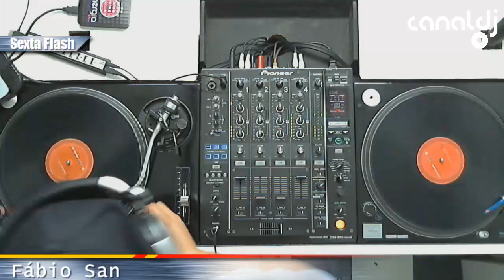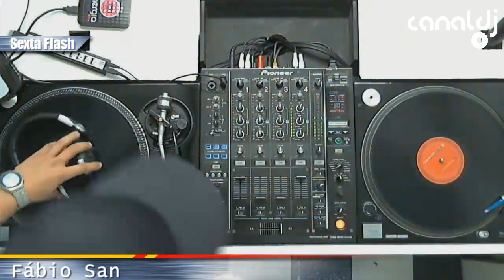DJ Fábio San - Black Classics, Sexta Flash - 24.07.2015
Set do DJ Fábio San - Black Classics, gravado e transmitido ao vivo no Canal DJ em 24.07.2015

SET LIST

01 - Boy Waite - Leslie
02 - Kool Moe Dee - Go See The Doctor
03 - Whodini - I'm A Ho
04 - Chubb Rock - Dj Innovator
05 - Just Ice & Krs One - Goin Way Back
06 - Kool Moe Dee - De You Know Wgat Time It Is
07 - Big L - Mvp
08 - Ini Kamoze - Who Goes There
09 - Dr. Dre Feat LL Cool J - Zoom Zoom
10 - LL Cool J - Doin It
11 - Ed.O.G & Da Bulldogs - I Got T Have It
12 - Thaide e Dj Hum - Sr.Tempo Bom